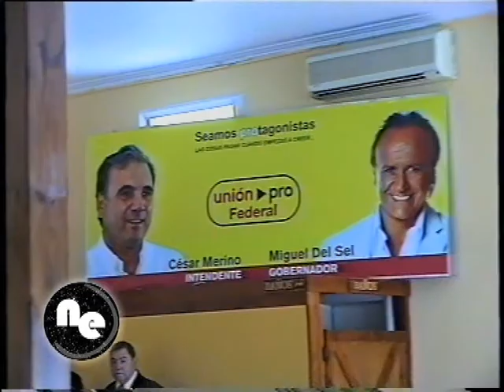César Merino - Candidato Intendente por el PRO